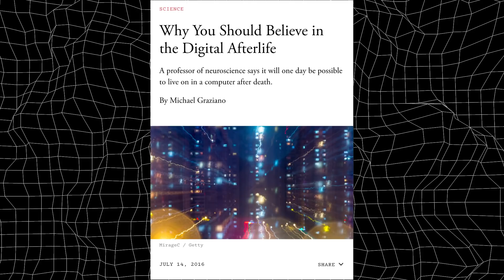The Office Executive Producer on the Comedy of Technology | Offline Podcast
Coming to you from SXSW in Austin, TX! Greg Daniels joins Jon to talk about how he developed the series Upload and how he finds humor in the unintended consequences of technology. Then, he explores why The Office still resonates with audiences across the country, and if Michael Scott’s humor would hold up on tv today.